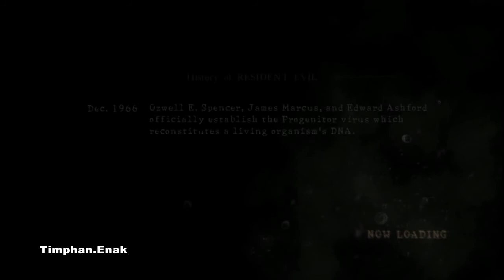Resident Evil 5. (Gold Edition) - Chapter 1-2